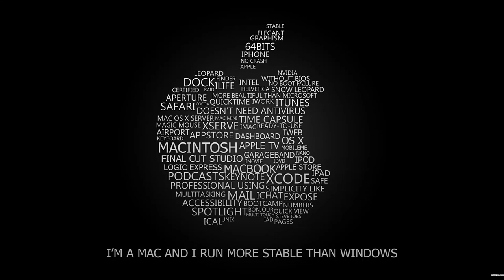WHY DONALD TRUMP SHOULDN'T BE IMPEACHED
Quite old video I prepared for a channel that I abandon. But enjoy the weridness and odd parts of the ENTIRE video and maybe you see what happens to me.